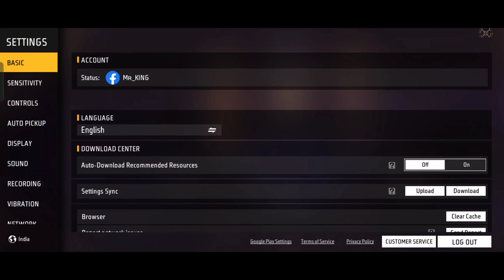17 November Tonight Update Video | Free Fire Tonight Update Today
17 November Tonight Update Video | Free Fire Tonight Update Today | Free Fire Tonight Update Video

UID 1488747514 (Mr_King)